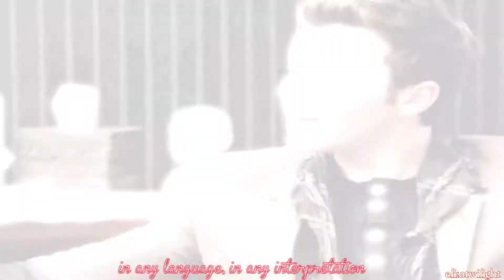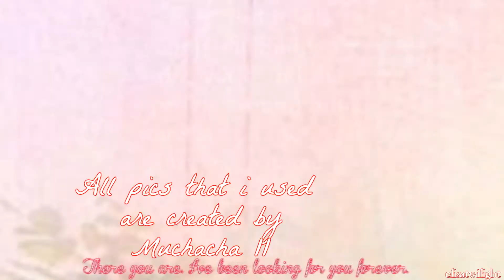K&B | The Sidhe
READ HERE

ok my dears, this video is my nine project with fan fictions, this time i choosed my favorite fan fiction in absolute XD i love love love love love love this fan fiction, is called THE SIDHE and if you want you MOST READ, because is a fan fiction KLAINE for excellence XD wawwwwwwwww my dear i hope that you like also this my second and little tribute to your wonderful history :)
Obviously this video is dedicate to this wonderful author that is called Chazzam, i hope if you like dear :)